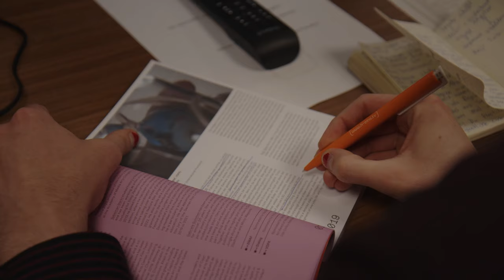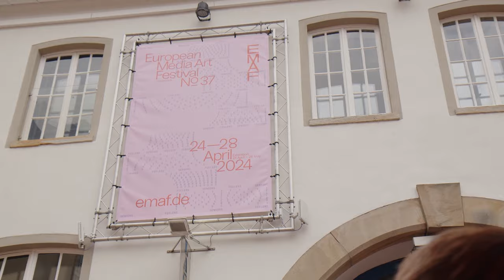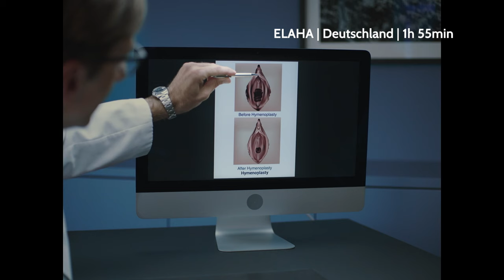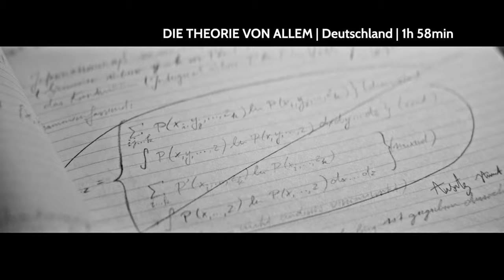Filmstarts im Mai 2024 & 37. EMAF - FilmFestSpezial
FilmFestSpezial stellt u. a. die deutsche Dramen ALLE DIE DU BIST und STERBEN, sowie die Musikdokumentation TEACHES OF PEACHES über die Musikerin Peaches vor.

Das deutsche Drama ALLE DIE DU BIST erzählt von dem Ehepaar Nadine und Paul, für die es gerade nicht einfach läuft. Paul sucht händeringend nach einer neuen Arbeit und auch Nadines Job steht auf der Kippe. Dabei droht die aufopfernde Nadine zwischen Herausforderungen auf der Arbeit, ihrem unter Panikattacken leidenden Ehemann und den gemeinsamen Töchtern allmählich den Boden unter den Füßen zu verlieren.

Im britisch-amerikanischen Drama GOLDA -  ISRAELS EISERNE LADY muss die israelische Premierministerin Golda Meir, gespielt von Helen Mirren, den jungen Staat Israel 1973 durch seine bis dato größte Bedrohung führen: Ägypten und Syrien greifen Israel am höchsten jüdischen Feiertag.

Moderator Jonas Helmerichs besucht das EUROPEAN MEDIA ART FESTIVAL (EMAF), welches sich dieses Jahr ganz dem Fühlen von experimenteller Kunst im audiovisuellen Bereich wie in der Bildenden Kunst verschrieben hat.

In dem deutschen Drama STERBEN von Regisseur Matthias Glasner ist die Mitte 70-jährige Lissy (Corinna Harfouch) insgeheim froh, dass ihr Mann mittlerweile in einem Pflegeheim untergebracht ist. Doch auch bei ihr macht sich mittlerweile das Alter stark bemerkbar. Zeitgleich arbeitet ihr Sohn Tom (Lars Eidinger) als Dirigent an einem neuen Werk mit dem Titel “Sterben”. Der prägnante Titel wird nun fortan zum Programm in seinem eigenen Leben, denn alles hat seinen Preis.

In der Musikdokumentation TEACHES OF PEACHES begleitet der deutsche Regisseur Philipp Fussenegger die Sängerin und Produzentin Peaches bei ihrer weltumspannenden Tournee. Ergänzt werden die Aufnahmen von Konzertauftritten mit Archivmaterial, die ihren  Werdegang in der Popmusik, sowie ihren politischen und aktivistischen Hintergrund zeigen.

Auf dem Internationalen Filmfest Oldenburg hat FilmFestSpezial den spanisch-französischen Animationsfilm ROBOT DREAMS entdeckt. Das musikalische Drama erzählt von einem Hund, der seine Einsamkeit mit dem Kauf eines Roboters bekämpfen möchte. Doch natürlich kommt alles anders als gedacht.

Weiterhin in der Sendung sind Kurzkritiken zu diesen Kino- und
Heimkinostarts:
Das deutsche Drama TOUCHED und der neue Film von Enfant Terrible Oskar Roehler BAD DIRECTOR.

Im Heimkino starten das deutsche Drama ELAHA, der für sechs deutsche Filmpreise nominierte Sci-Fi-Thriller DIE THEORIE VON ALLEM, das französische Coming-of-Age-Drama STERNE ZUM DESSERT 28.04, das unerwartet leichtfüssige pakistanische Drama JOYLAND mit einer Transfrau in einer Hauptrolle.